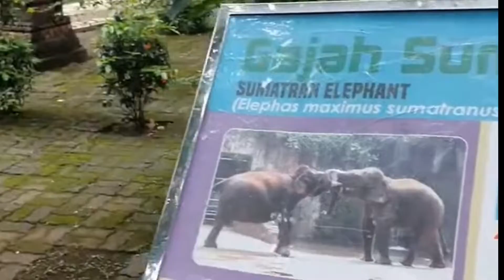Kebun binatang Ragunan tujuan favorit warga Jakarta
Kebun binatang Ragunan adalah favorit tujuan wisata warga Jakarta. Tiket yang murah dan ruang terbuka yang lapang adalah yang selalu disukai warga.